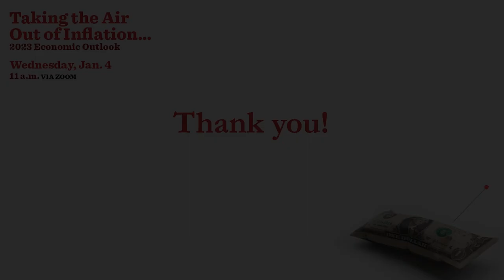Taking the Air Out of Inflation: 2023 Economic Outlook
Jobs and GDP are still up, but inflation keeps sucking the air out of the economy. The Fed's cure may be worse than the ailment. Our panel of experts highlighted the challenges facing the puffed-up economy and what the new year may hold.

This year's experts:
Eric Freedman, Chief Investment Officer, U.S. Bank Asset Management Group
Siobhan O’Keefe, Assistant Professor of Economics, Davidson College
Matt Phillips, Markets Correspondent, Axios
Jennifer Streaks, Senior Personal Finance Reporter, Insider
The event was moderated by Tony Mecia, Editor of The Charlotte Ledger.